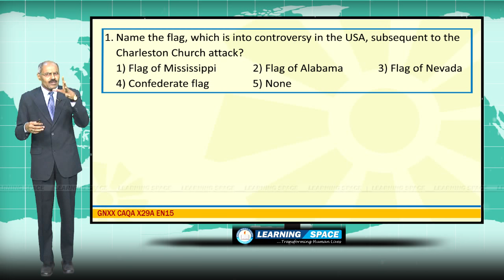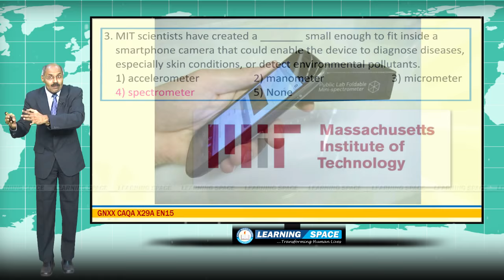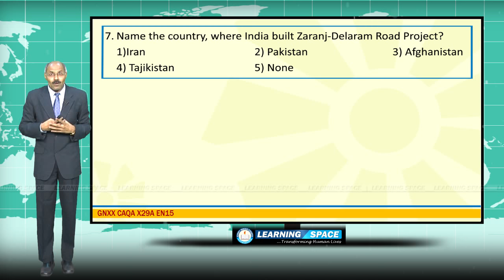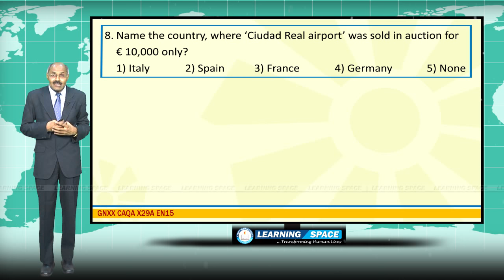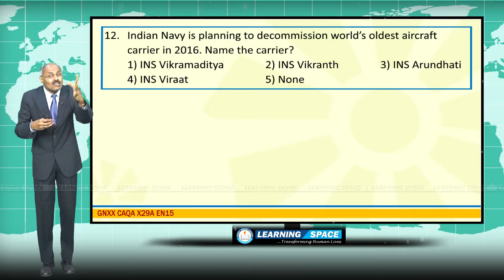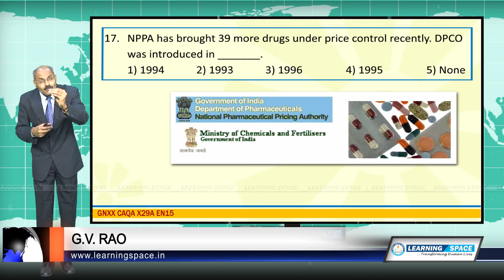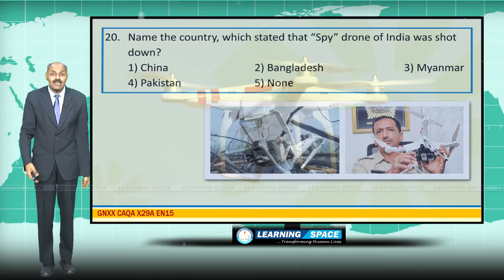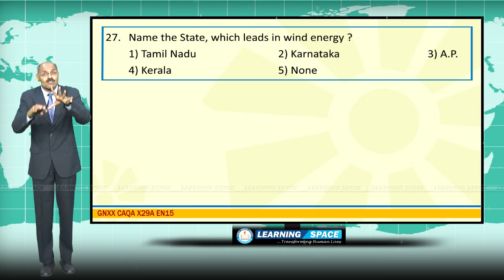Current Affairs Q&A (General) 29th Week (13th July to 19th July) of 2015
"in-depth analysis of important events" in a News Analysis & Features Format, "General Events" in a Question and Answer Format and “Banking Awareness Events” in a Question and Answer Format.

This video is the “Q&A (General)” for the period of 13th July to 19th July of 2015.